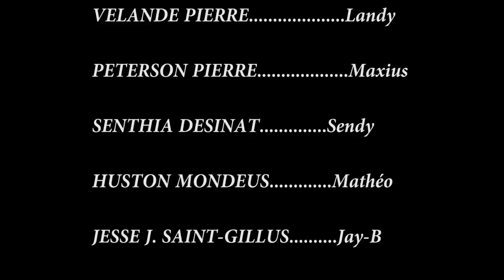LAJAN CHANGO epizòd #3/ Landy, Maxius, Sendy, Maria, Magarèt, Matheo, Jay-B, Abi (Haitian Movie)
ann kontinye supòte chanel la cherim yo, pataje epizòd yo pou plus moun k wè yo, konsa wap ede nou avanse. pa bliye san nou pa gen Tisè ak Landy.